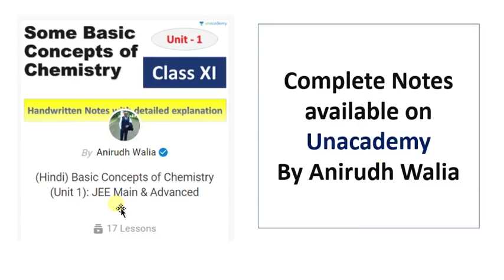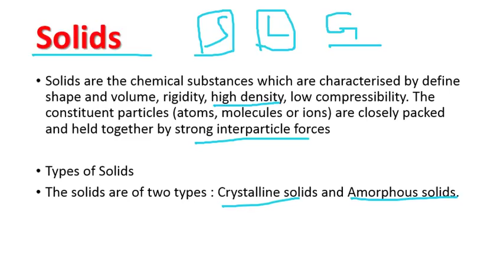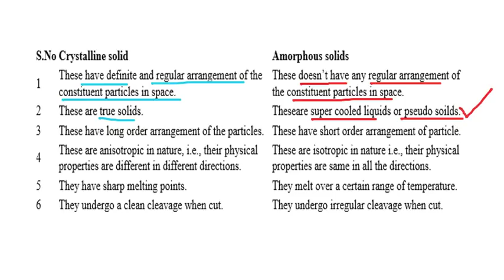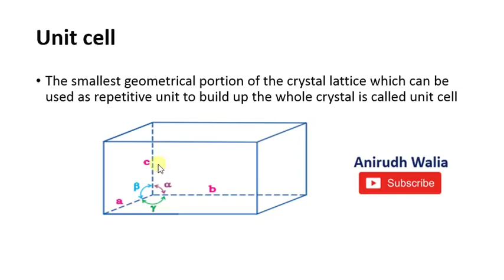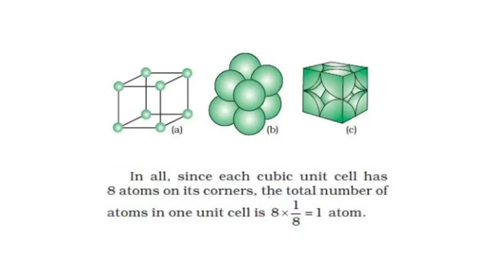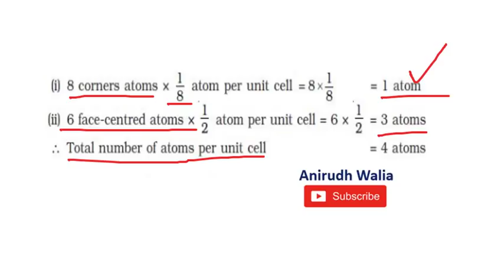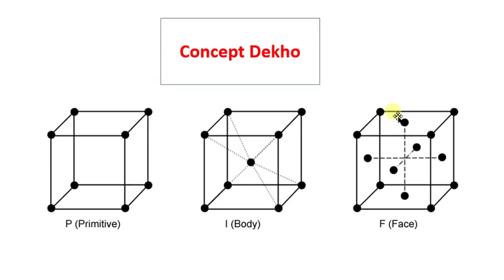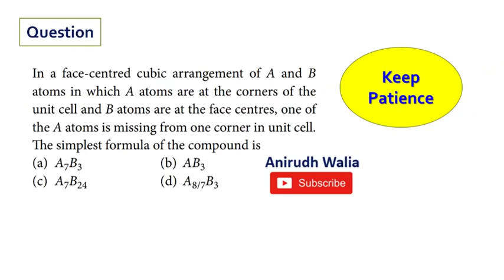Solid State || Class 12 Chemistry || anirudh walia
anirudh walia

solid state
class 12 chemistry
cbse chemistry